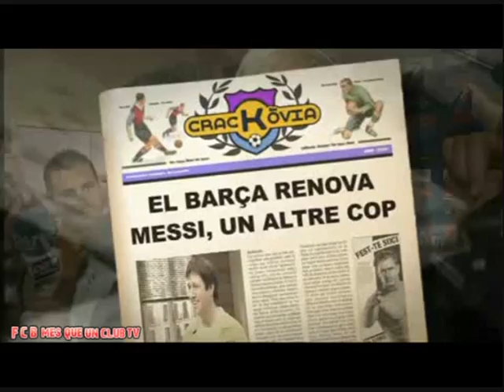Crackòvia - Laporta renova Messi una altra vegada